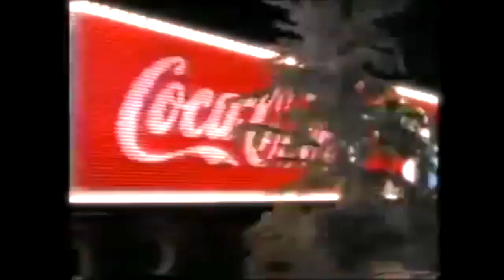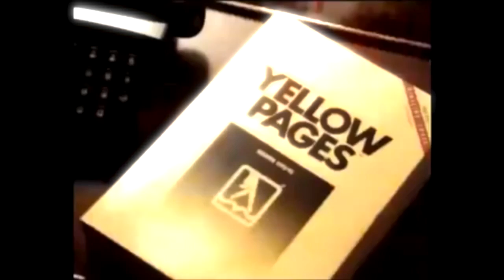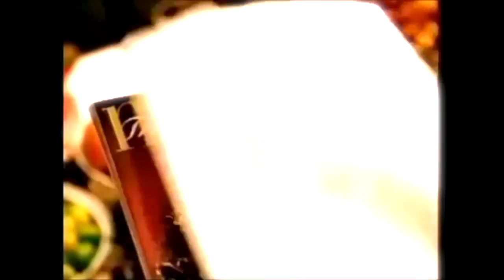HYPHEN 80's advert christmaswave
I do not own christmas.

I wrote and recorded the music.